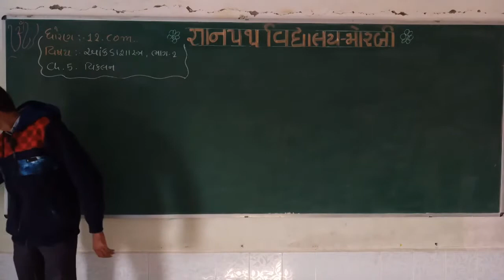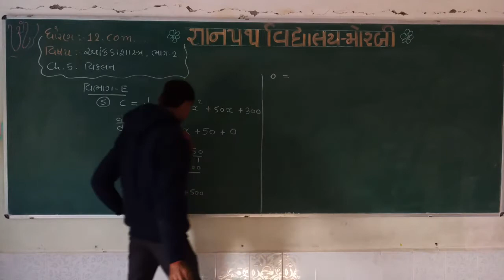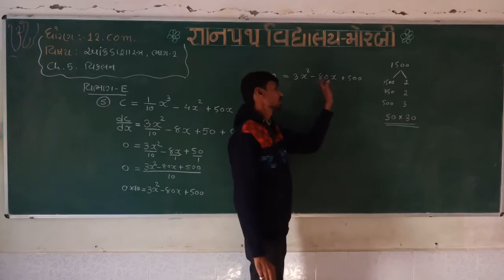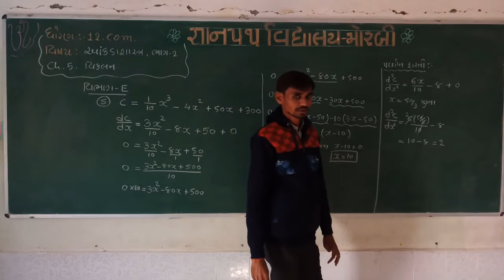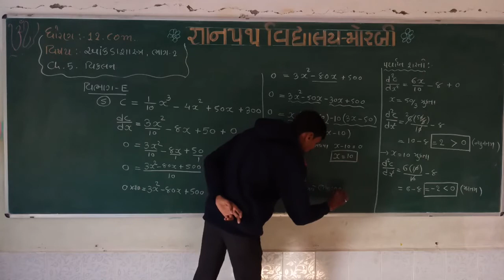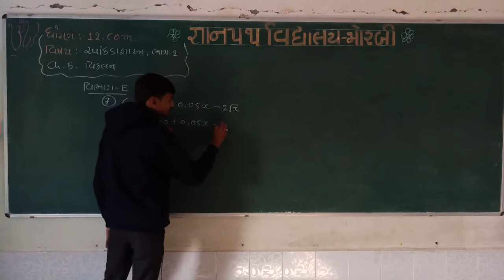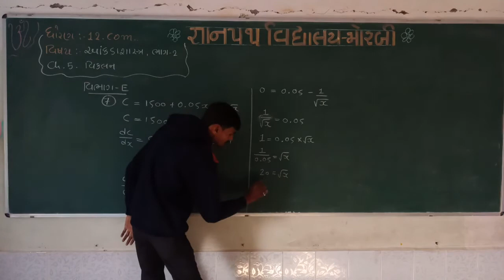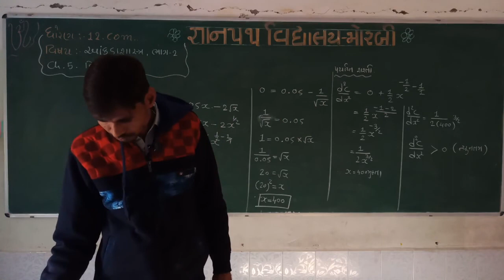gyanpathschool STD-12 STAT PART-2 CH-5 VIDEO-6